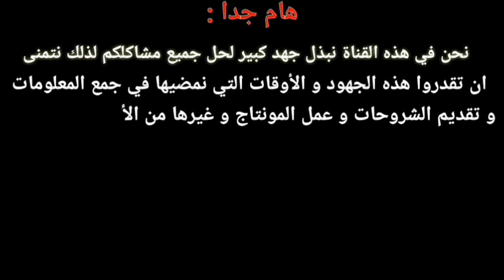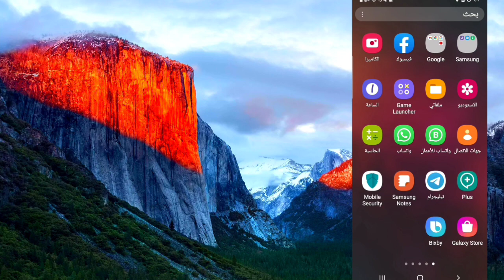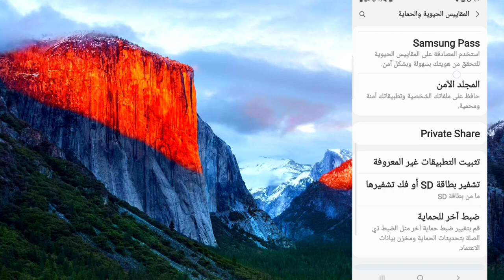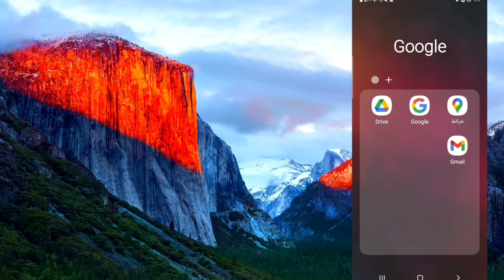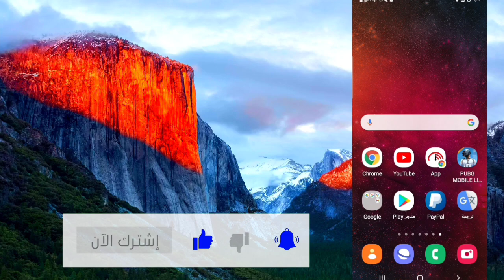حل مشكلة هناك خطأ فى توزيع الحزمه للاندرويد بأكثر من طريقه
الحل الأخير لمشكلة هناك خطأ في توزيع الحزمة